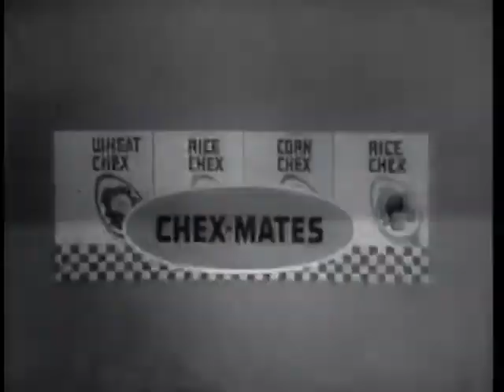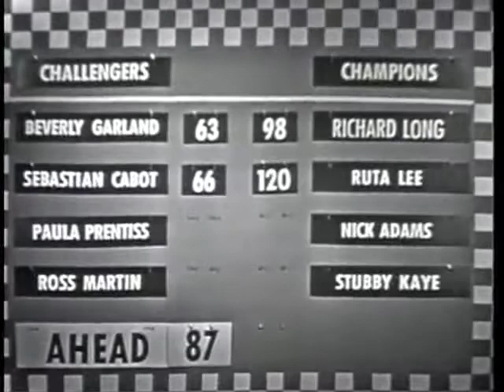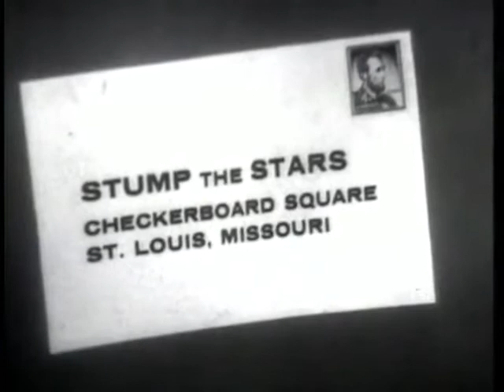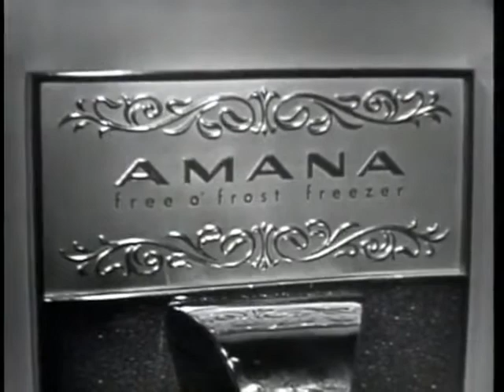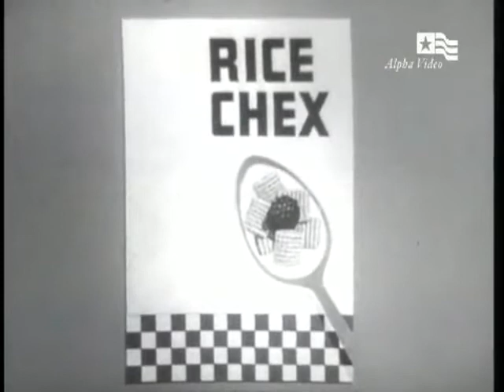Stump The Stars - Nick Adams vs. Paula Prentiss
Pantomime Quiz, initially titled Pantomime Quiz Time and later Stump the Stars, was an American television game show produced and hosted by Mike Stokey. Running from 1947—1959, it has the distinction of being one of the few television series—along with The Arthur Murray Party; Down You Go; The Ernie Kovacs Show, The Original Amateur Hour; and Tom Corbett, Space Cadet—to air on all four TV networks in the US during the Golden Age of Television.